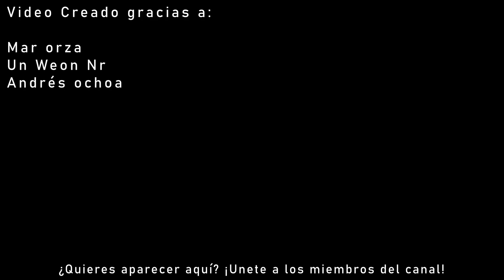¡DESAFIO DE REVOLVERS! EL CHALLENGE más DIFICIL que HE JUGADO... *Así juegan los Pros* | DESTINY 2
Amigos! Gracias al comentario de un suscriptor he encontrado un challenge para el crisol, este desafio consta de utilizar solamente revolvers como arma principal y secundaria, en una partida del crisol.

Hoy jugaremos una partida que me hará replantear mis habilidades en Destiny 2.

Definitivamente este forma parte de los challenge mas difíciles que he jugado, a pesar de que los pros de este juego no sueltan este tipo de revolvers. Tengo que practicar un poco más con ello.

"¡Compra tus juegos Baratos en G2A!"